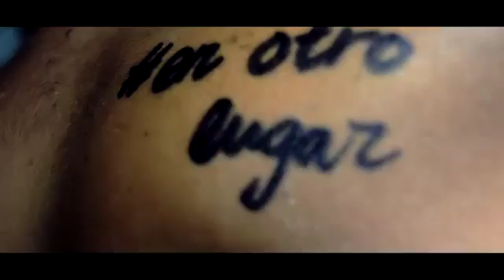En otro lugar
Una gran raper mis respetos tiene gran talrnto me encanta su música.